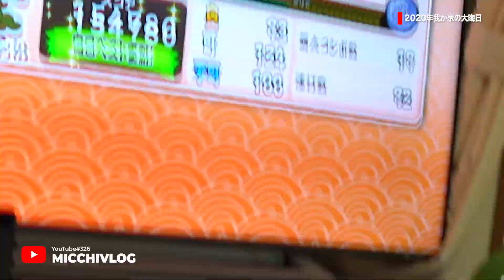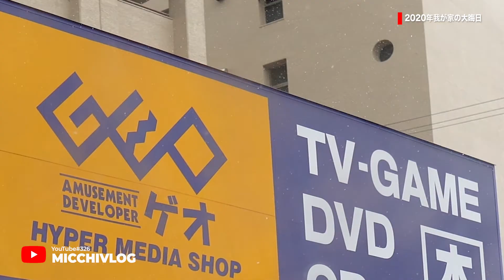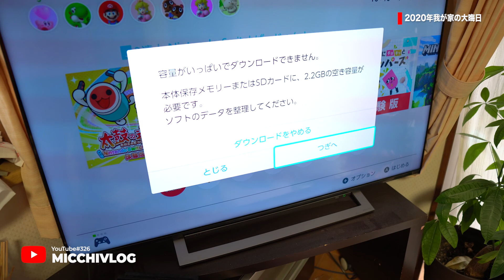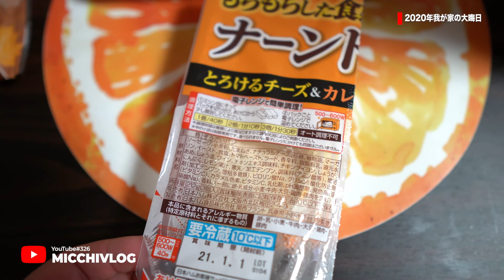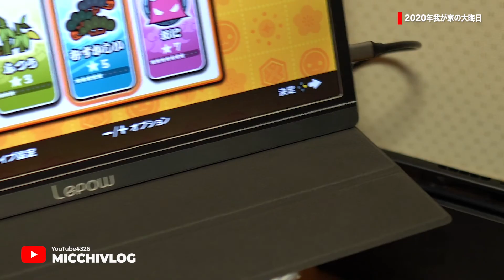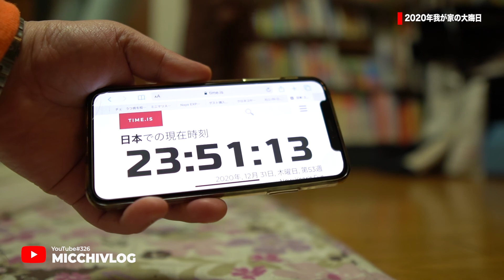【Vlog】我が家の大晦日・ありがとう！2020年最後の日【MicchiVlog/326】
ミッチーです！ブログを楽しんでます！お時間あるときにどうぞ！
「低評価」押される方は理由をコメントでいただけると今後の改善につながり、より良いチャンネル運営ができますので、是非よろしくお願いいたします！

【使用機材】
カメラ
・GoPro HERO7 Black
・iPhone XS
レンズ
・SONY SEL1018/F4
・SIGMA16mm/f1.4 DC DN | Contemporary
・SEL 35/f1.8
マイク
・RODE WIRELESS GO
・RODE VideoMicro(故障中)
・DJI OSMO FM-15
・BOYA BY-MM1
・FIFINE K669B【LIVE】・
外部モニター
・FEELWORLD F6 Plus
・Lepowモバイルモニター15.6インチ
・K&F Concept NDフィルターNANO-X 72mm 可変式
ジンバル
・Beholder EC1
・ZHIYUN Crane M2
・Hohem iSteadyPro2
照明
・GODOX SL-60W
・Shenmateスタジオ照明・ソフトボックス
・VILTROX RGBライトRB10
・VILTROX RB08P
LIVE配信
・Elgato Cam Link 4K